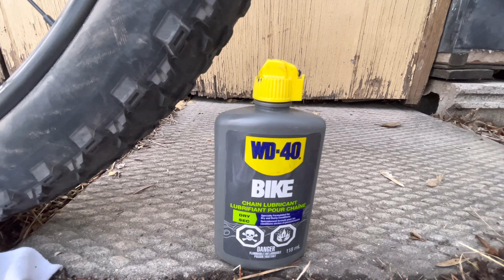MTB Set Up for 2O22 Ride | Rocky Mountain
MTB set up for 2022 Season.